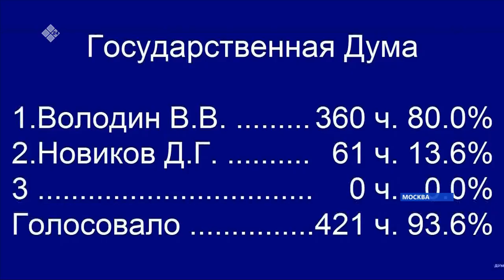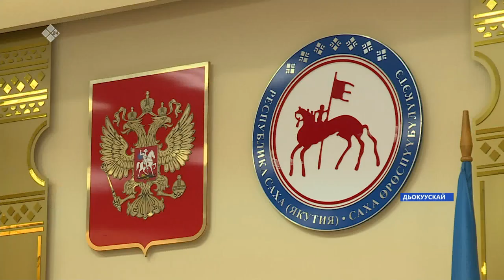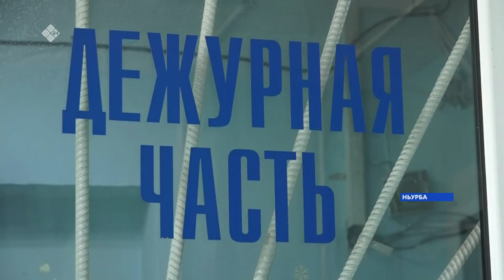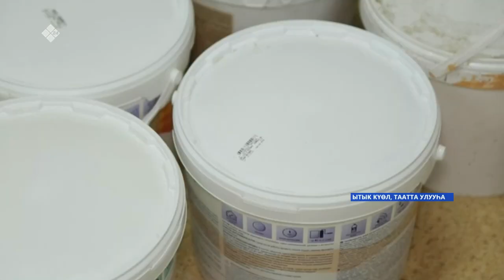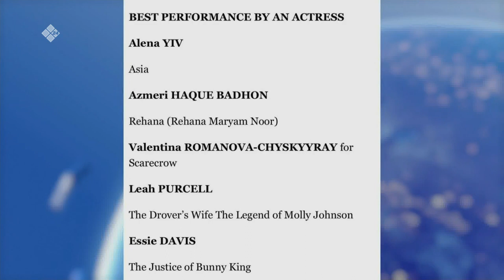«Саха сирэ» информационнай биэрии. Алтынньы 13 күнэ 16:00ч.